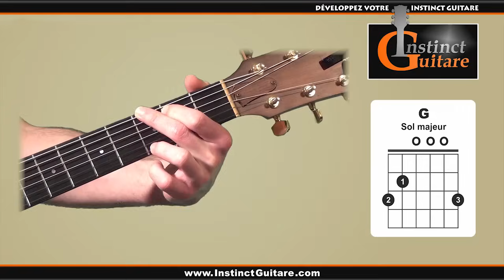Les 8 principaux accords à la guitare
Dans cette vidéo, découvrez les 8 accords les plus importants à connaître à la guitare.
Ils sont utilisés dans des millions de morceaux, quels que soient les styles.
Ils servent aussi de base pour constituer des centaines d’autres accords, en les décalant sous forme de barrés ou en les enrichissant par le simple déplacement d'un doigt.
En connaissant et en maîtrisant ces 8 accords, vous aurez donc une excellente base pour la suite de votre apprentissage de la guitare.

- Processeur : Fractal Audio Axe-FX III

00:00 Intro
00:15 Qu'est-ce qu'un accord ?
01:57 Em (Mi mineur)
03:10 E (Mi majeur)
03:34 Am (La mineur)
04:14 A (La majeur)
04:39 Les 4 positions les plus utilisées
05:06 Dm (Ré mineur)
05:35 D (Ré majeur)
05:58 C (Do majeur)
06:50 G (Sol majeur)
07:22 Utilisation et spécificité des accords
11:06 Noms et couleurs des accords
12:38 Outro